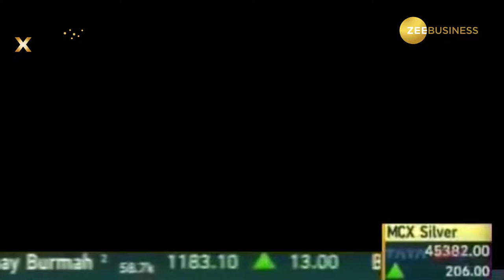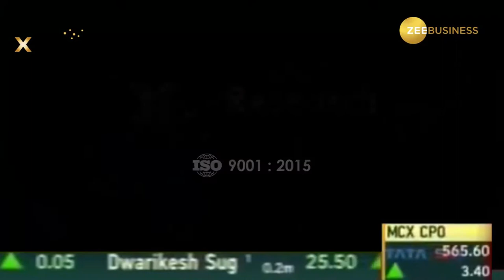FITNDIET Dr. MOST RECOMMENDED BRAND AWARD LIVE TELECAST ON ZEE BUSINESS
FITNDIET INTERNATIONAL AWARD WINNING DOCTOR'S MOST RECOMMENDED AYURVEDIC BRAND IN NORTH INDIA.
ALSO INTERNATIONAL AWARDED BEST QUALITY AYURVEDIC MEDICINE IN NORTH INDIA